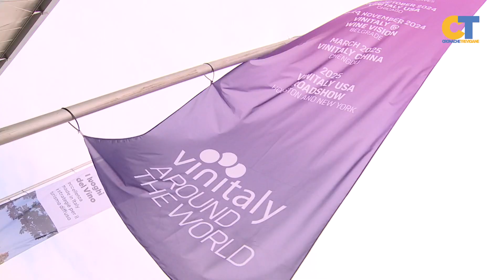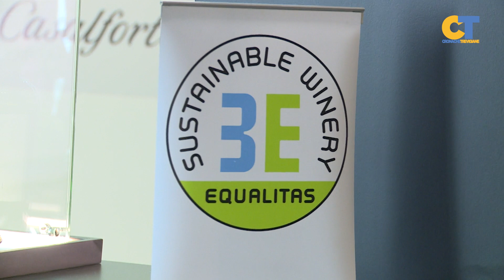Vinitaly 2024: La Marca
Tempo di VINITALY  per La Marca Vini e Spumanti che a Verona ha rappresentato la storia e l'identità di un territorio.